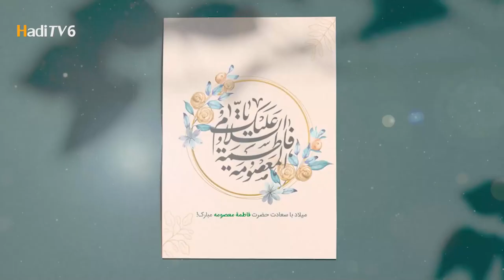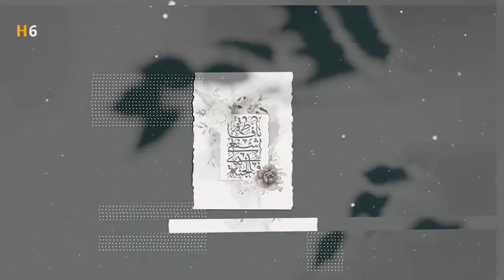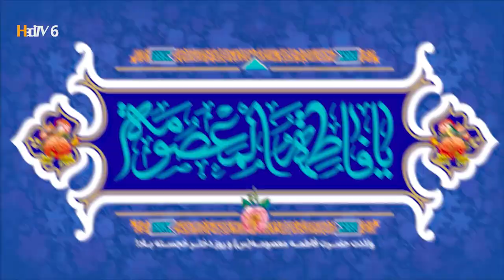جایگاه دختر در اسلام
۱ ذی‌القعده، ولادت حضرت معصومه(س) (مصاحبه مردمی) / کابل
مصاحبه‌کننده: محمدقاسم میرزایی